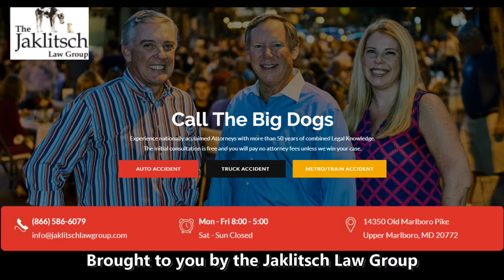Mike Locksley Minnesota Week - Maryland Football 2021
Mike Locksley addresses the media as the team travels to Minnesota in a B1G matchup this week.